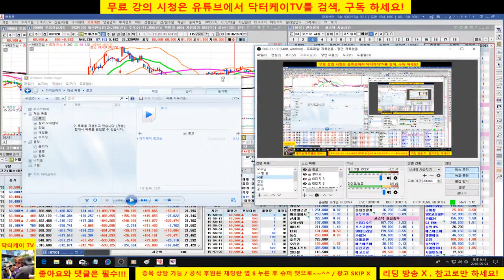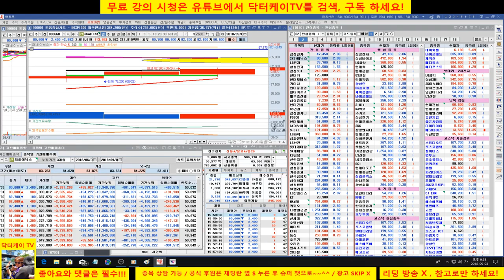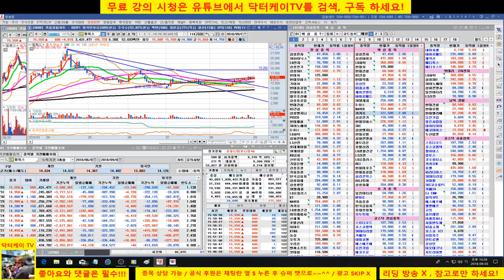= 닥터케이 TV =종목 상담방송/180903/구독자 포트폴리오 점검/에코마이스터,sk 하이닉스,필룩스,에이스테크 /직장인과 주식초보를 위한 주식방송